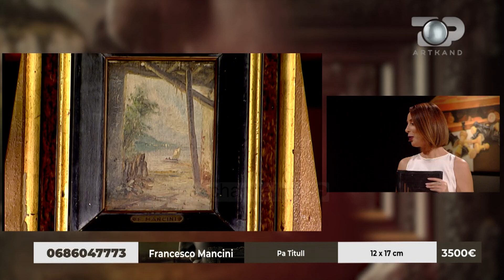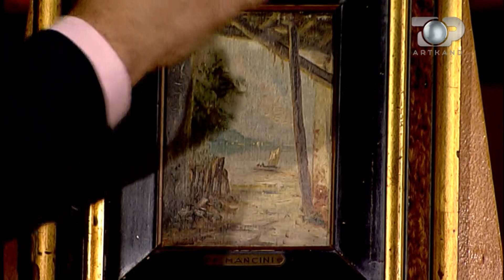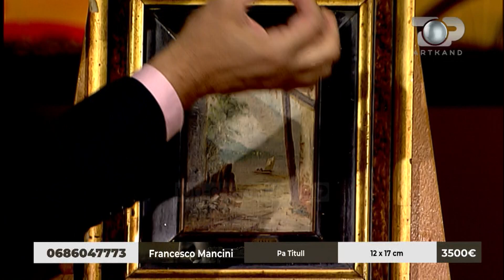ArtKand - Francesco Mancini - Pa Titull